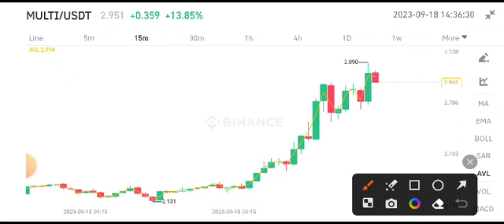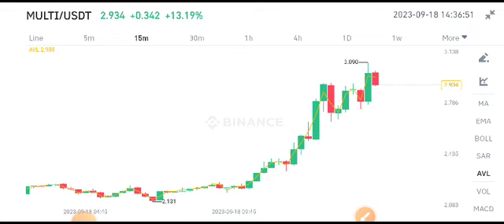Multichain Today News! Multi coin Price Prediction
Queries Solved:
1.  today target
2.  price today
3.  price prediction
4.  token today target